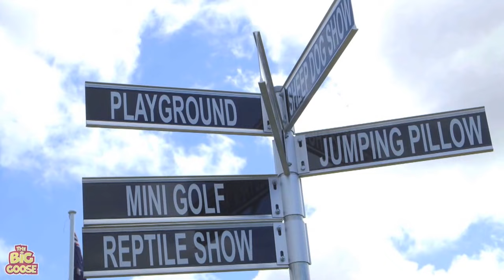The Big Goose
Come and enjoy a day at The Big Goose! We've got animals galore and heaps of fun for everyone!
Only 40 minutes from Melbourne on the Mornington Peninsula
233 Mornington Tyabb Road Moorooduc
(Entry via Stumpy Gully Road)